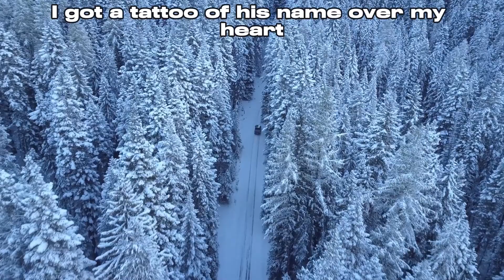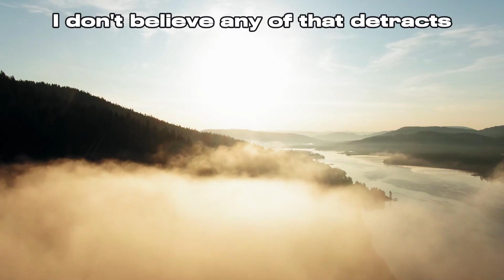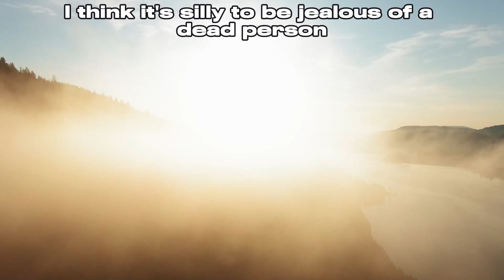r/Am I The Asshole- For Wanting To Keep A Tattoo Of My Ex Boyfriend?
✅ Content Everyday!